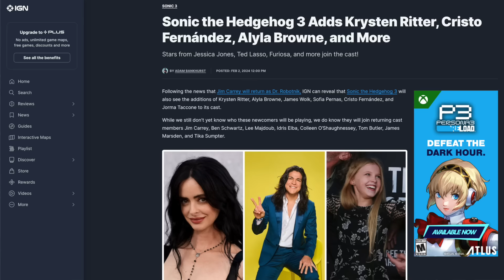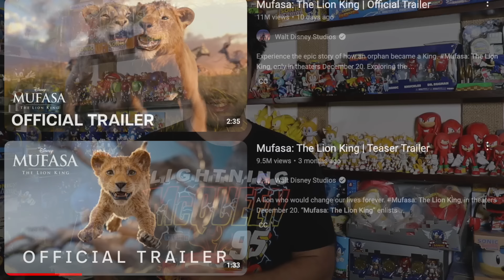Sonic Movie 3 Is In BIG Trouble! - Why You Should Be Worried!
Sonic Movie 3 is exactly 4 months away from it's official release date of December 20th and we still don't have a single piece of marketing material. No trailer, poster, nothing. While I've been high on the film and have been preaching patience for a long time, I've grown impatient and am now concerned about the film. For all the details and why I am worried and think Sonic Movie 3 is in trouble, watch this video today!